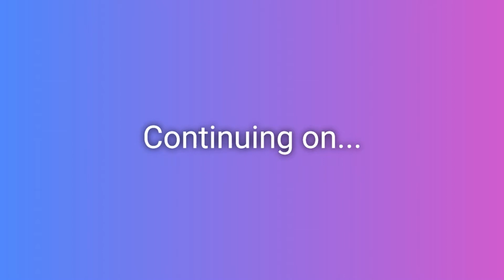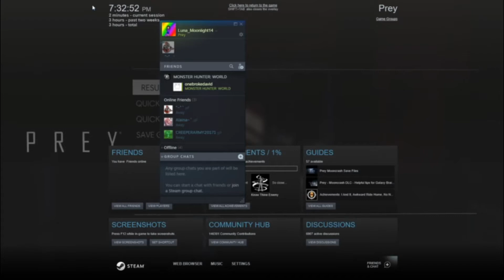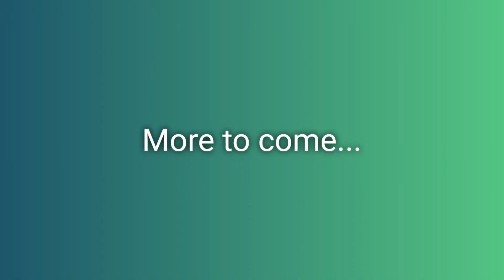Prey 6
Just another boring day. Until the docters mess up. A test goes wrong and suddenly I'm not only forced into this world I've forgotten but I'm forced decide it's future. With limited resources and my immense fear and paranoia of everything I make my way through. I will survive.